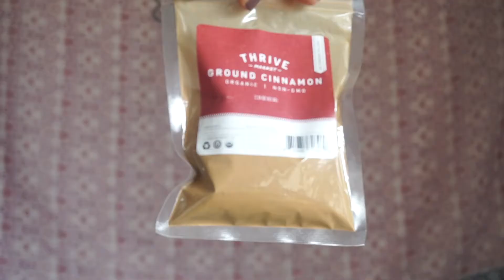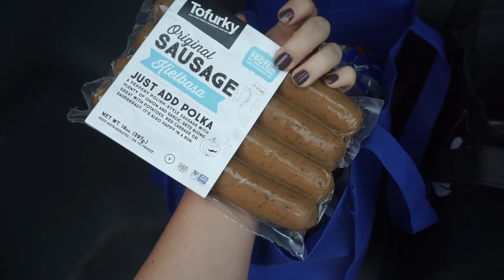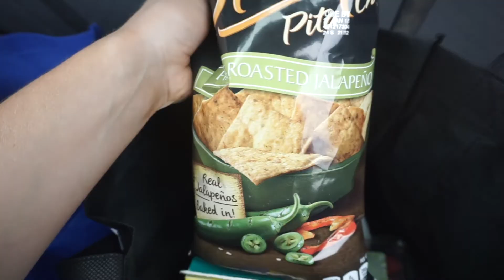Vegan Full Day of Eating | Mini Grocery Haul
My protein goal is based off 1.6g of protein per KG of bodyweight (currently about 53.5 KG or 118 lbs)
I am in a bulking/strength building phase and this has worked incredibly well for me! I have a gained about 3 solid pounds in the past 2 months with little fat gain and all of my lifts have improved.

@meaghayes (formerly @megvegfit)

PROTEIN POWDER:
Women's Best